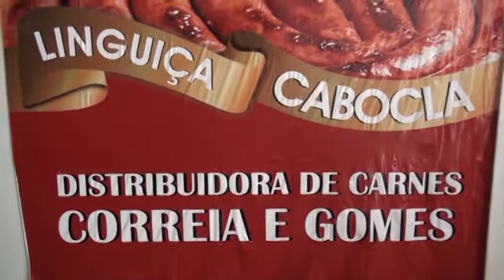DISTRIBUIDORA DE CARNES CORREIA E GOMES